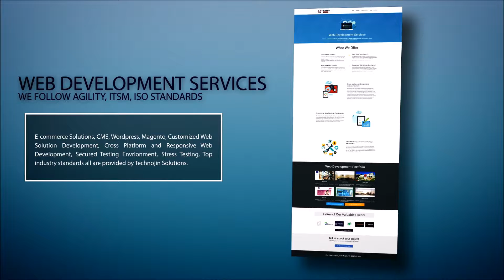Technojin Solutions - Corporate Profile